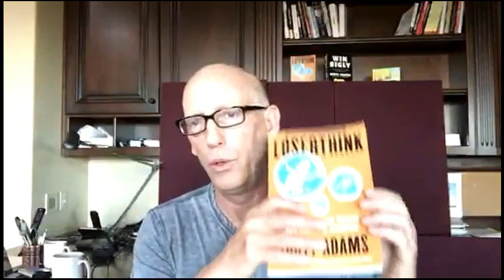Episode 687 Scott Adams: Kurds and South Park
My new book LOSERTHINK goes on sale 11/5. Pre-order
South Park’s brutal China episode…and South Park’s apology
     A LOT of people just found out about China
Matt Gaetz brilliant “divorce” framed tweet for Syria pullout
AOC wants a conversation about abolishing prisons
How exactly, do people know President Trump acted impulsively?
Ukraine transcript proves BOTH sides are correct?
What conservative critics of the President don’t understand
Elizabeth Warren’s latest “Corn Pop” moment
Joel Stein’s new Book: In Defense of Elitism
     Lengthy, factually inaccurate chapters about me

I use donations to pay for the daily conversions of the original Periscope videos into Youtube and podcast form, and to improve my production quality and search results over time.